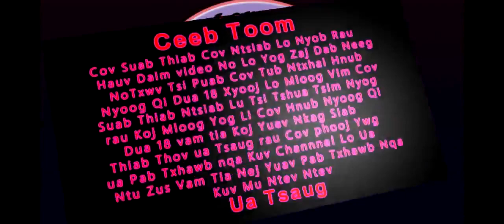Noov Coj Khawb Thiaj Zoo Nyob 1/22/2020